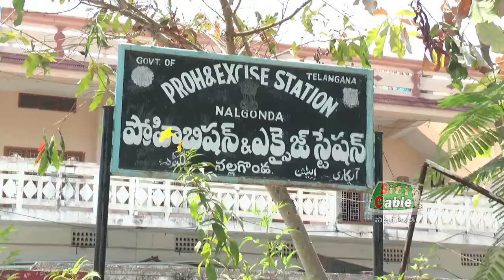చెరుకు సుధాకర్ ను గెలిపించాలని బీసీ విద్యార్థుల ర్యాలీ SitiCable Nalgonda